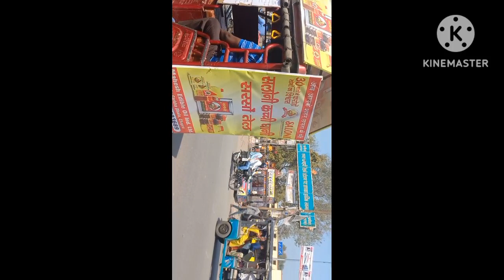saloni oil ka parchar day 04 || chapra saran bihar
saloni oil
parchar
chapra
saran
bihar
chapra city